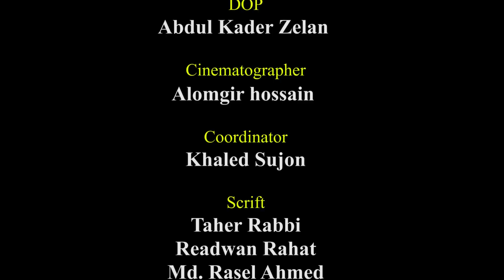বিয়ের পর বাবার কোন জিনিস মেয়ে ফেরত দেয়? । Googly । ধাঁধা । Notun Shomoy